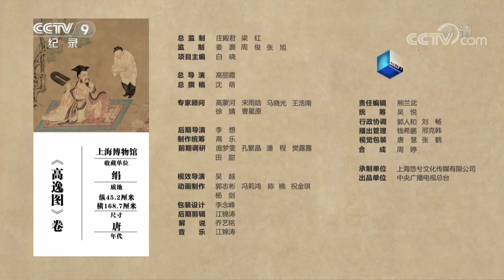《画里有话》第5集 唐代宫廷画家孙位唯一存世的作品《高逸图》带你走进画中的“竹林七贤”！【CCTV纪录】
本期内容：唐代宫廷画家孙位唯一存世的作品描绘了魏晋时期竹林七贤的清谈场景。原本七位名士，在历史的辗转流传中缺失其三，余者四人褒衣博带，列坐于华美的地席上，尽显魏晋名士的高逸之风。因此，宋徽宗赵佶题名为《孙位高逸图》。

■□节目简介■□
该片每集讲述一幅古代著名画作，包括《文会图》《虢国夫人游春图》《货郎图》《高逸图》《乾隆皇帝射猎图》，通过剖析画作独特的内容和形式，多维度讲述和展现唐、宋、清时期丰富多样的历史人文故事和市井生活。